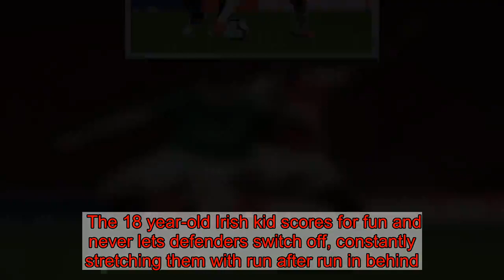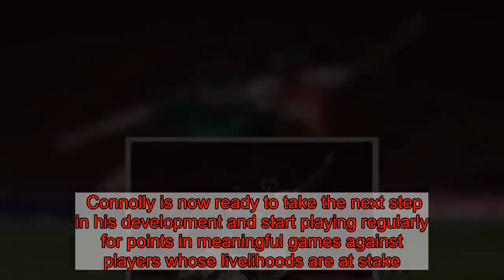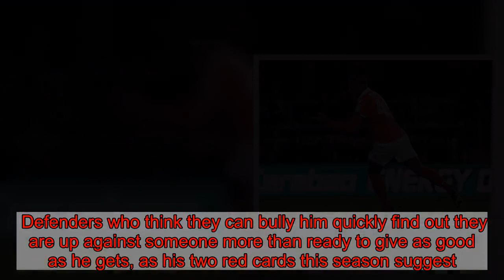10 youngsters to watch in 2019 from the biggest clubs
A new year means a new transfer window as clubs up and down the country scour the market for a quick-fix.  Whether it's those chasing the title, a place in Europe, or hoping to cling to their top-flight status, everyone will have the chequebooks out over the next month.  But there will be some new names for football fans to get used to over the next 12 months as clubs look to their youth teams for the stars of the future.  WIN £25,000 for FREE with Footie5 - click here to play  Whether you are Manchester City or Brighton, developing your own talent can prove cost effective - and popular with fans.  And so with that in mind, we pick out some youngsters you might be hearing more about in 2019...   Aaron Connolly – Brighton (18)   Excitement is growing at Brighton about teenage striker Aaron Connolly.  The 18 year-old Irish kid scores for fun and never lets defenders switch off, constantly stretching them with run after run in behind.  His movement, pace and work rate also creates spaces for his teammates by pushing wary opponents back.  Connolly is scoring at a rate of over a goal a game for the Seagulls in Premier League 2 – he was November's player of the month and also nominated in August and September - and the EFL Trophy, where a hat-trick at MK Dons really brought him to wider attention.  He was handed his senior debut as a last minute sub against Southampton in the EFL Cup.  Connolly is now ready to take the next step in his development and start playing regularly for points in meaningful games against players whose livelihoods are at stake.  Plenty of clubs are queuing up to offer him that chance on loan while there has even been talk that the two Manchester clubs and Red Bull Leipzig want him permanently.    Arvin Appiah – Nottingham Forest (17)   In an academy that has a number of promising hopefuls, Arvin Appiah is Nottingham Forest's latest standout.  The rapid, exciting England under-18 winger trains with Forest's first team every day and is expected to be rewarded for his progress with a first start next year.  Forest fans got a glimpse of the next gem off their production line when he made his debut as a sub against Burton in a Carabao Cup tie in October and marked the occasion by scoring.  Appiah is comfortable on either flank or even used further forward and continued to shine for Forest's under-23s while he awaits more first team involvement.  Such is his promise there is already talk of Appiah having a £6m price tag on his head.  Such is his promise Forest quickly knocked down suggestions that Appiah, tied down until 2020, will be allowed to go anywhere, anytime soon.    Curtis Jones – Liverpool (17)   For a Liverpool youngster, being talked by boss Jurgen Klopp and legend Steven Gerrard is a sure sign you are on the right track.  That is the case for Curtis Jones who is considered by some to be the most highly-rated young player at the club.  Jones, who doesn't turn 18 until January, is a prospect who is comfortable anywhere a